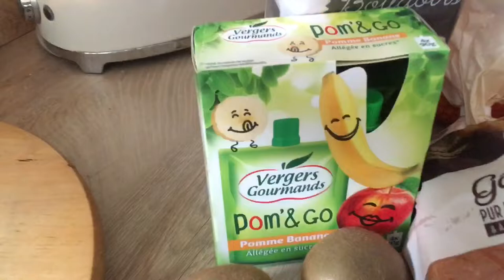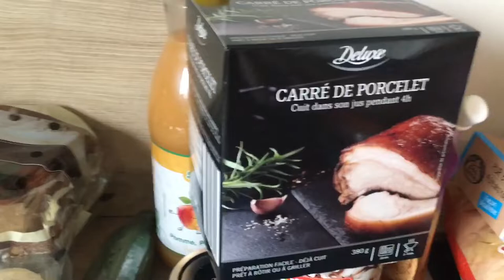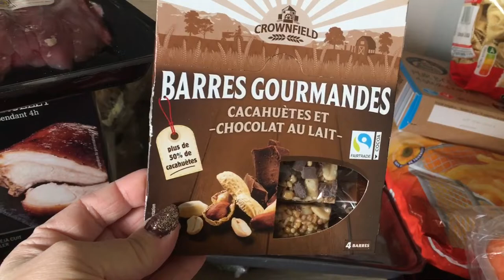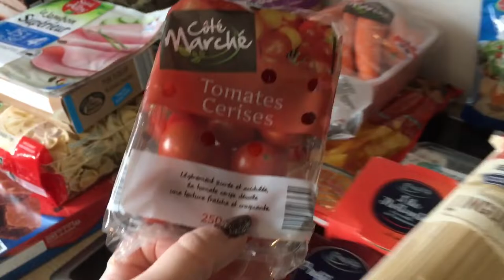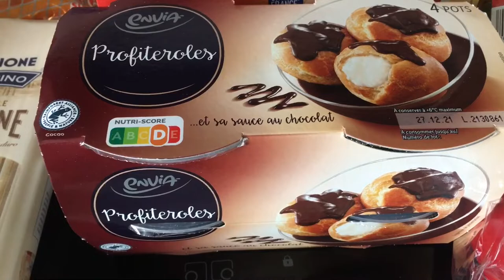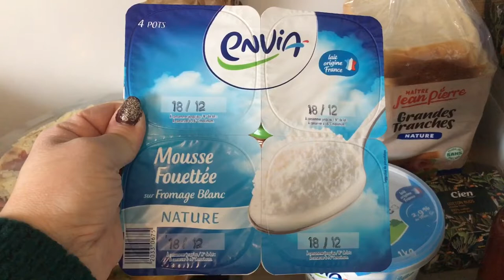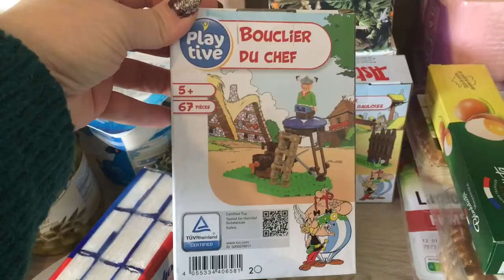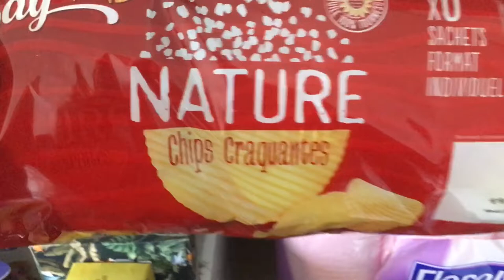Courses Lidl et Achat chez Kiabi